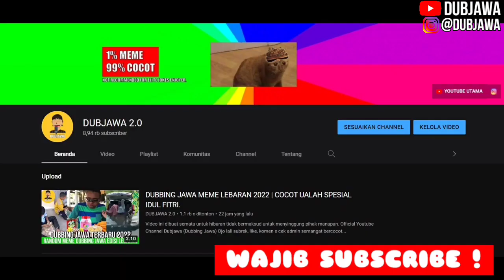LAMA MENJOMBLO, PRIA WIBU INI MENIKAHI BONEKA RAMAYANA. | DUBBING JAWA SPESIAL IDUL FITRI 2022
Video ini dibuat semata untuk hiburan
tidak bermaksud untuk menyinggung pihak manapun.

Official Youtube Channel Dubjawa (Dubbing Jawa)

Ojo lali subrek, like, komen e cek admin semangat bercocot ria terus karena
subrekmu semangatku 😁😁